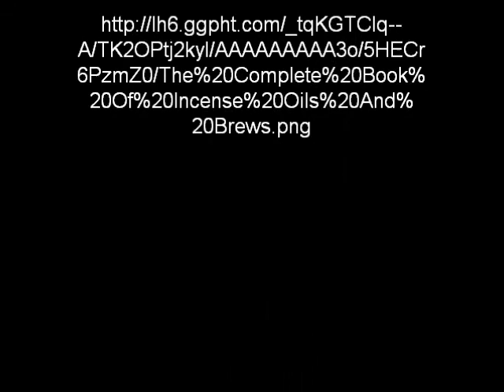Herbs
Video 56
This is an intro video on herbs, also how to use herbs and what to use them for. This video also includes two books that alot of information on herbs and there properties. Close up of books at the end of video.

Kik:
AkashaWolf

Top 3 Recommended Witchy Books
Energy Secrets:
Postmodern Magic:
Modern Guide to Witchcraft: